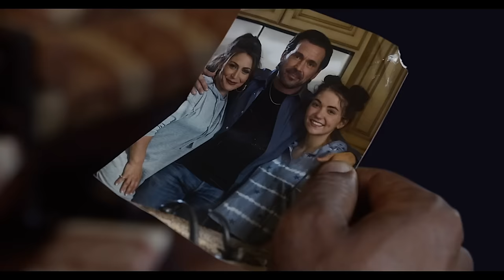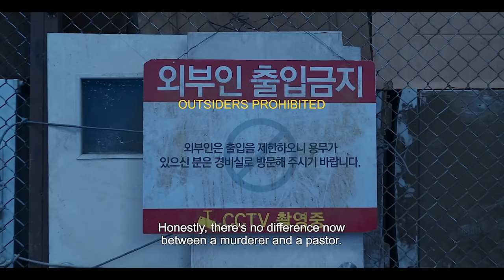NEW MOVIE TRAILERS 2023 (July)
Have a look through the timestamps to find something of interest:

THE CREATOR (NEW 2023) Final Trailer
LEGEND OF THE WHITE DRAGON (2024) Jason David Frank
INVASION (2023) Season 2
THE MARVELS (2023) Brie Larson
CONCRETE UTOPIA (2023)
DARYL DIXON (2023) The Walking Dead Spinoff
THE MEG 2 (NEW 2023) Jason Statham
THE MOON (2023) Sci Fi Movie
AHSOKA (NEW 2023) Final Trailer
THE RETIREMENT PLAN (2023) Nicolas Cage
CORNER OFFICE (2023) Nicolas Cage
TERMINATOR: RESISTANCE (2023) Cinematic
GODZILLA MINUS ONE (2023)

 2023